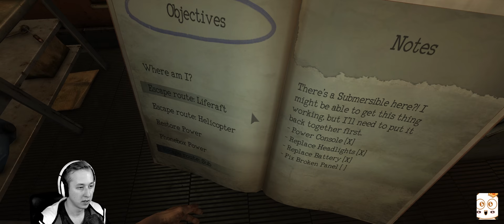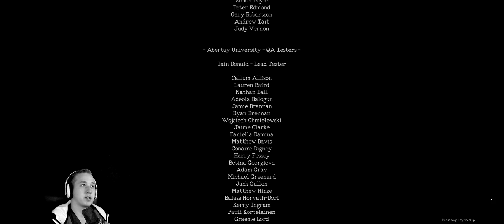💀 Die Flucht gelingt! | Monstrum «007»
«Monstrum»
Survival Horror Spiel von Junkfish Limited (2015).

Wenn dir das Spiel gefällt, dann kaufe dir das Spiel um die Entwickler zu unterstützen

⌬ Programm für Videoaufnahme: Nvidia ShadowPlay & OBS
⌬ Programm für Audioaufnahme: Audacity
⌬ Videoschnittprogramm: Adobe Premiere Pro

◘ Peripherie:

⌨ Mikrofon/Headset: August EP650

⌨ 1. Monitor: LG 29UM58-P.AEU [21:9 | 29"]

⌨ 2. Monitor: LG 27MP65HQ-P.AEU [16:9 | 27"]

⌨ Grafikkarte: Gigabyte GeForce GTX 1060

⌨ Prozessor: Intel Core i7-8700K (6 Core | 12 Threads | 4,7 GHz)

⌨ Arbeitsspeicher: G.Skill Trident Z RGB [DDR4 | 16GB | 3200MHz | CL16]

⌨ Systemspeicher: Samsung 960 EVO NVMe M.2 SSD [500GB]

◘ VLOG Equipment:

⌨ Kamera: YI 4K Plus Action Kamera [4k/60FPS]

◘ Wofür steht das 🛒 Symbol?

Wie Einige sicherlich wissen, gibt es ein Partnerprogramm bei Amazon, an welchem jeder teilnehmen kann! Mit diesem Programm habe ich als Content Creator die Möglichkeit eine kleine Provision von Deinem Einkauf bei Amazon über diesen Link zu erhalten. Du zahlst dabei natürlich keinen Cent mehr, vielmehr belohnt mich Amazon für die Empfehlung eines Produktes. Kennt man vielleicht als "Product Placement" nur hier in klein und unscheinbar, musst auch keine Angst haben, das hier beißt nicht :P